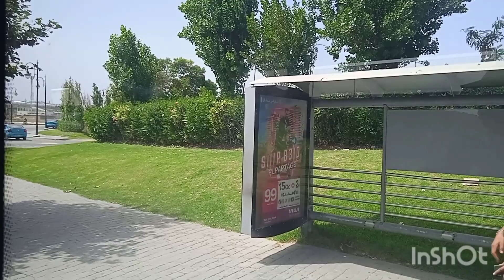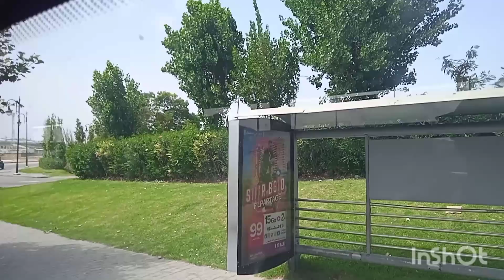21 juillet 2023